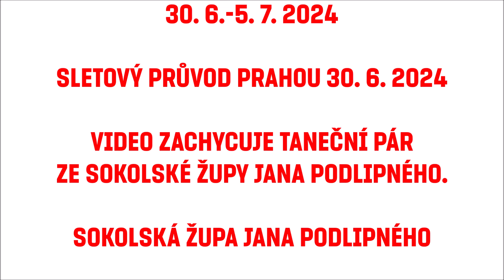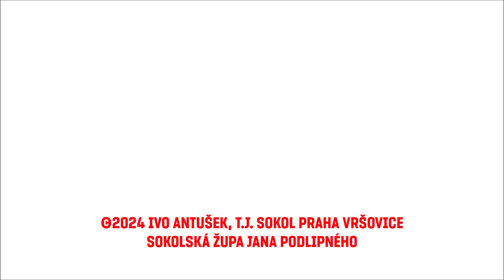XVII. všesokolský slet v Praze 30. 6.-5. 7. 2024 - Sletový průvod Prahou 30. 6. 2024 - taneční pár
XVII. všesokolský slet v Praze 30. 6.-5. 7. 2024

Sletový průvod Prahou 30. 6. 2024

Video zachycuje taneční pár ze Sokolské župy Jana Podlipného

Postupně aktualizovaný článek o XVII. všesokolském sletu 2024 najdete na (nutno se posunout níže budou-li tam nové příspěvky)